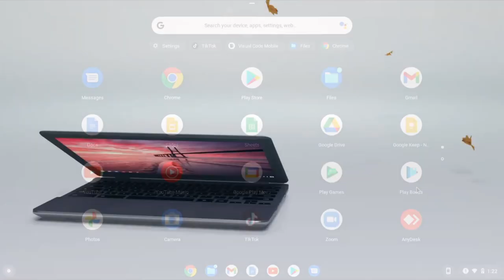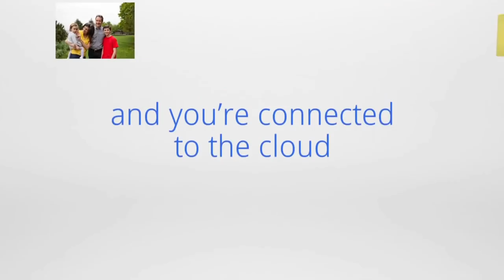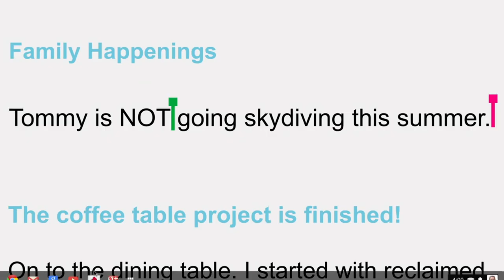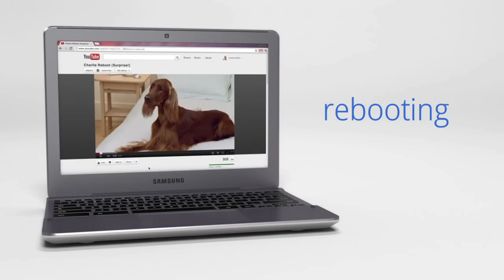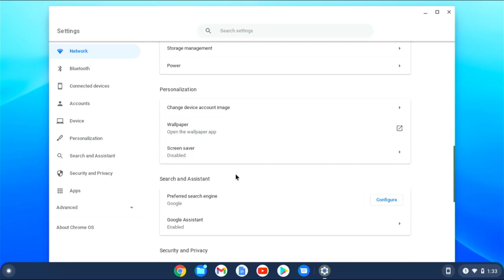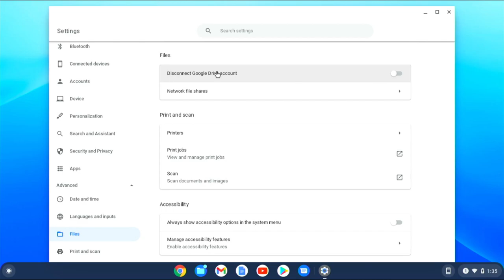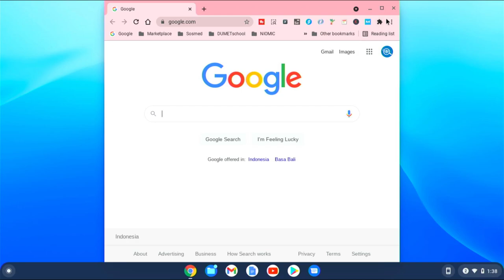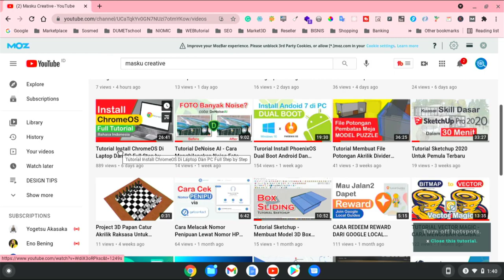Mengenal Apa Itu Google Chrome OS ?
Hallo Semuanya,
Video kali ini akan membahas lebih dalam apa itu Chrome OS?.

Berbeda dengan Sistem Operasi laptop pada umumnya, Chrome OS Merupakan sistem operasi dengan penyimpanan cloud (Google Drive) yang memiliki fitur terbaik dari Google di dalamnya, serta keamanan berlapis. Hal ini akan menunjang pengelolaan pekerjaan menjadi lebih cepat, efisien, dan terpadu.

Chrome OS sendiri merupakan sistem operasi yang dikembangkan Dan diperkenalkan oleh google pada Juli 2008 berdasarkan kernel Linux yang Kemudian Di rilis pada tahun setelahnya.

Lalu apa keunggulan Chrome OS?
Chrome OS memiliki beberapa fitur menarik yang mungkin tidak Anda temui di OS lainnya.
Google sendiri melabeli Chrome OS sebagai sistem operasi yang cepat, simpel dan aman.

Untuk pembahasan selengkapnya silahkan simak video diatas.

Selamat Belajar.